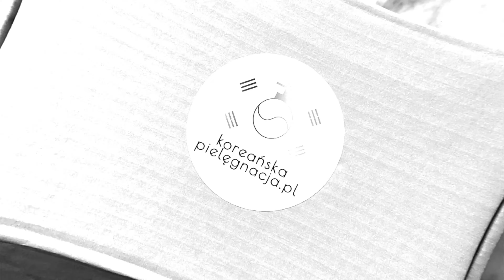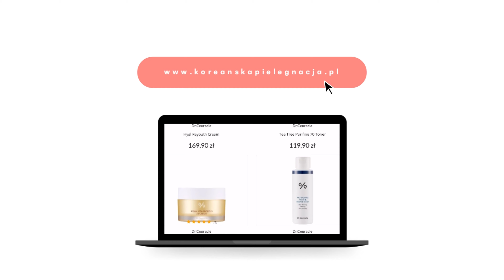UNBOXING koreańskie kosmetyki Dr.Ceuracle - Royal Vita Propolis ze sklepu koreanskapielegnacja.pl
Produkty z linii Royal Vita Propolis, marka Dr.Ceuracle.

Muzyka: Jeff Kaale-Beach